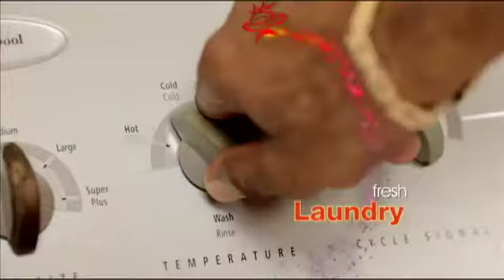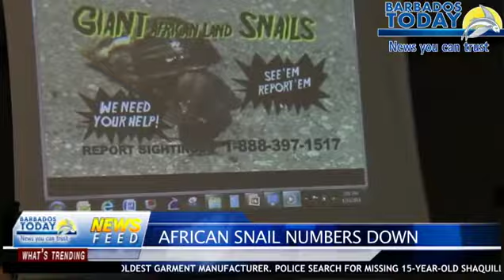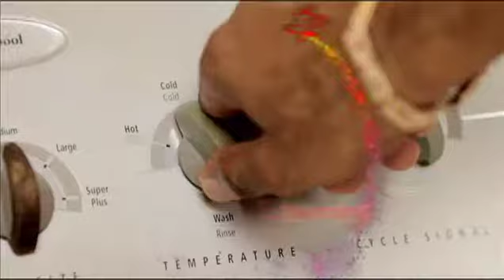12PM NEWS UPDATE - APRIL 17, 2014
Local manufacturer says DR T-shirt imports are hurting his operations.
Police search for a missing boy.
African snail infestation is down.